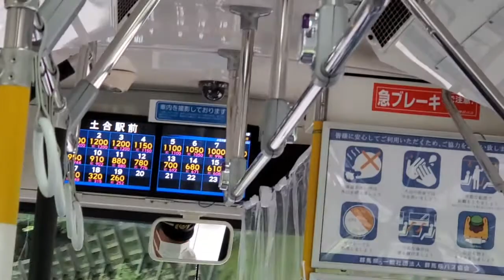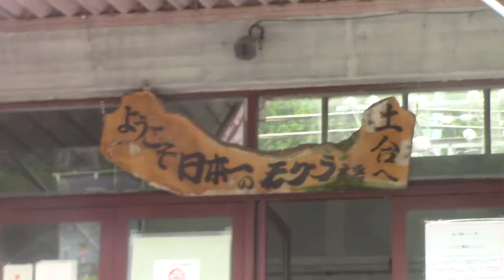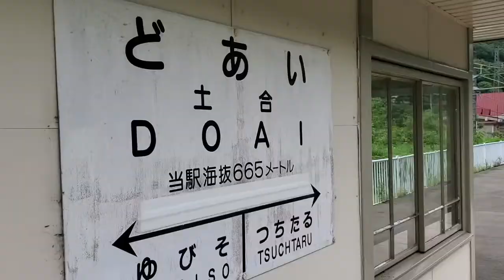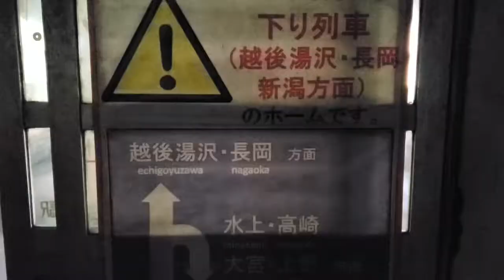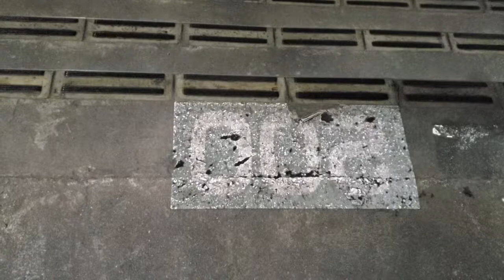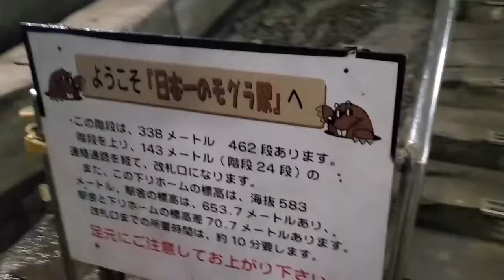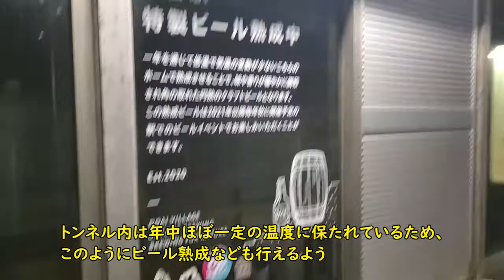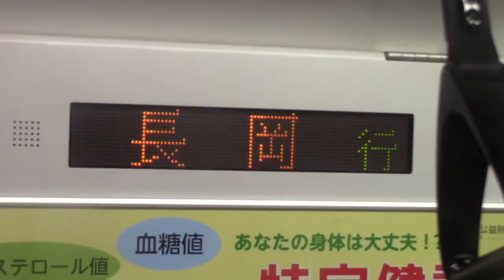【駅訪記 No.4】日本一のモグラ駅に行ってきた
今回は群馬県みなかみ町にある日本一のモグラ駅として有名なJR上越線土合駅の紹介でした。　土合駅の特徴は上下線でホームの位置が異なることです。　上り線は地上にホームがあり、下り線は地下にホームがあります。　この土合駅がある周辺は群馬県と新潟県の県境、通称上越国境と呼ばれる区間にあり、下り線は後から掘られた新清水トンネルの中にあり、上り線は新清水トンネルの群馬県側出口付近にあります。日本にある山岳トンネル駅としては最も階段の段数が多くなっています。(段数は本編を是非ご覧下さい)　また訪問者が多いことから首都圏から土合駅を結ぶ臨時特急列車が走ることもあります。鉄道ファンならきっと一度は耳にしたことがあるであろう土合駅の紹介動画でした。

○関連動画○
「【上越新幹線の準速達便】越後湯沢から大宮までノンストップで走る「とき342号」に乗ってきた」

○今回使用したBGMについて○
・配信元『DOVA-SYNDROME』
(曲名：『Morning』・『フィルムカメラのシャッター音』)